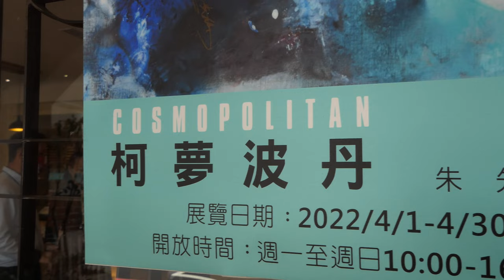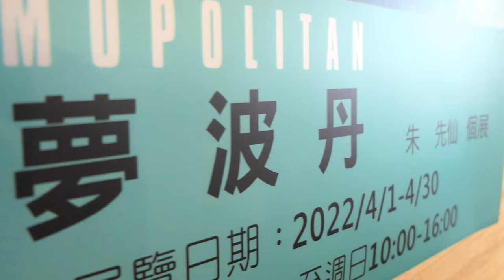美女畫家朱先仙 柯夢波丹 人生首展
東海大學文學院教師朱先仙， 4月1日起，朱先仙首次個展「柯夢波丹」，於「全安堂」台灣太陽餅博物館2樓展廳舉行，展出理性與感性堆疊，釋放能量的靈魂畫作，朱先仙熱愛藝術並專研於壓克力畫創作，作品 無題(紅)，2021年受邀「帝圖拍賣場」越價出脫；開展當天，臺中市文化局副局長曾能汀，華巍藝術總監賴慕芬，連袂出席。
臺中市文化局副局長曾能汀表示，日治時期建築「全安堂」台灣太陽餅博物館，為台中市執行文化部補助老建築修繕第一個完工案件，紅磚牆加上灰白色系的飾帶，為典型辰野式樣，「全安堂」一樓為太陽餅文創產品販售與現場DIY體驗，二樓則有輕食餐廳、藝文展覽；本次4月份檔期，邀請到朱先仙展出個人首展，其畫作女性柔美感性顯露無遺，透過幅幅畫作詮釋，認識畫作家對於生命熱誠與執著。
太陽餅博物館執行長陳瑛宗表示，博物館修建經眾多學者專家幫忙，歷經一年多的統籌規畫，得以完成，博物館前身是大家耳熟能詳的魏清海太陽餅老店，是六十年老字號餅店，館內不僅提供餅類商品，還提供輕食與展覽空間，展覽空間定期展出新生代藝文創作。這次朱先仙老師的展覽畫作摩登時尚與老字號建築相得益彰。
朱先仙首次個展「柯夢波丹」，展期4月1日至30日，策展人戴誼分享，以畫作展現人生態度，朱先仙老師作品就如同品嚐ㄧ杯柯夢波丹雞尾酒，白橙皮的甜，檸檬汁的酸，蔓越莓的特殊澀味，還有著伏特加酒強烈的後勁，而朦朧的粉紅色，更表現出都會女性的摩登時尚。
朱先仙表示，自幼喜愛藝術、文學，16歲隻身前往加拿大、美國，展開漫長的學習旅程，並於英國取得「語文碩士」；回台後，除2006年開始於東海大學教授外語，更自創服飾品牌，並於台中勤美誠品設立專櫃；閒暇之餘旅行攝影，紀錄影像的美好，而透過畫筆揮灑，更能將心中勾勒的意境詮釋發揮；在2021年受邀「帝圖拍賣場」，以素人畫家之態新秀展露，多幅作品越價出脫，更加堅定藝術創作這條路。「柯夢波丹」粉紅色調雞尾酒的慵懶微醺，酸甜苦澀後勁十足，正是本次希望帶給讀者閱圖感受。朱先仙表示，每一次的畫作就是一場實驗，色彩由三原色紅、黃、藍調配而成，在理性框架下盡情地揮灑用感性來釋放出壓抑的靈魂，生活中的甘甜苦楚，皆是術創作的靈感來源。
華巍創辦人賴慕芬表示，朱先仙畫作深受中國藝術界的「留法三劍客」趙無極與朱德群、吳冠中影響，而旅外求學10多年，在西方美學耳濡目染薰陶下，對於象徵主義的畫派更是嚮往，回台後，對於藝術美學更持續鑽研。華巍創辦人賴慕芬認為，在朱先仙作品色彩變幻莫測，彷彿交織生活中所有的喜樂悲歡，釋放出壓抑的靈魂。人們在藝術賞析，不僅是閱讀創作者情感的表達，也呼應對世界的思考，繁雜世界有單純的美好，也能挖掘世界的陰暗面。
朱先仙表示，西班牙抽象大師達比埃斯說過：材料的選擇並不是為了追求新奇的效果，是根據所要表達的內容精挑細選出來的，其中包含著一種『哲學』思想。往後我將嚐試不同媒材、符號，結合現代時尚現代潮流，持續創作。

聯合報
東海大學教授畫家朱先仙個展柯夢波丹 今開展

上報
朱先仙首展「柯夢波丹」　在太陽餅博物館品味藝術的微醺

ETtoday 東森新聞雲
中市府用心活化舊城區　太陽餅博物館月月展覽藝術新亮點

經濟日報
美女畫家朱先仙人生首展登場 如同品嚐一杯柯夢波丹

LINE DAY
表現都會女性摩登時尚 朱先仙個展「柯夢波丹」全安堂展出

YAM News 滔新聞
展現都會女性摩登時尚　美女畫家朱先仙畫作首展

聯合新聞網
中央社
朱先仙辦繪畫個展 用柯夢波丹雞尾酒闡述人生

工商時報
美女畫家朱先仙台中首展 如同品嚐一杯柯夢波丹